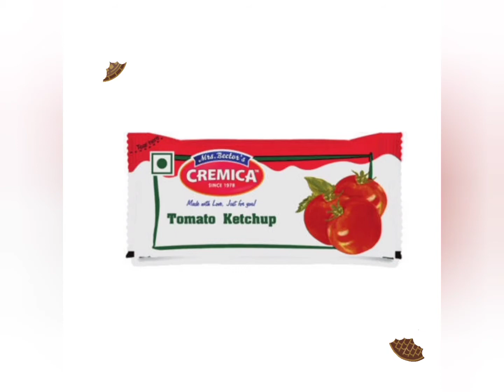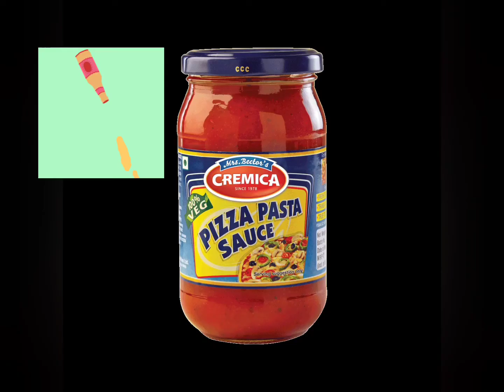Share Market | Ready | Mrs. Bector Foods Pvt. Ltd. | IPO | Keep Investing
Any query please share your name, address and phone number on email

Stay safe

Stay alert